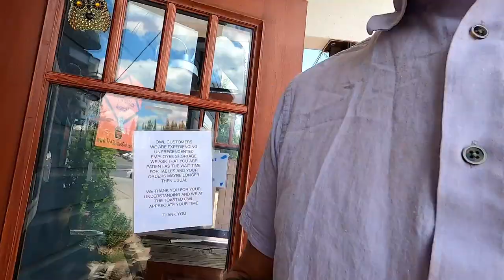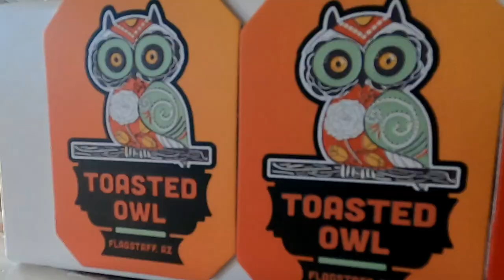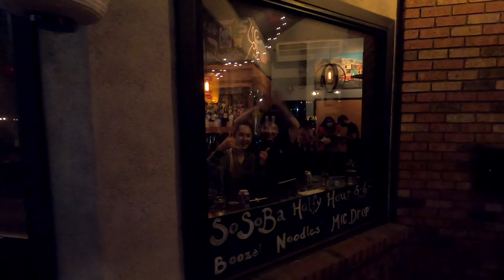Eating VEGAN in FLAGSTAFF with Kristin Lajeunesse!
Come along on a little tour of the best vegan eateries in Flagstaff, Arizona as I wander the city with Kristin Lajeunesse of Will Travel for Vegan Food!

Follow Kristin!